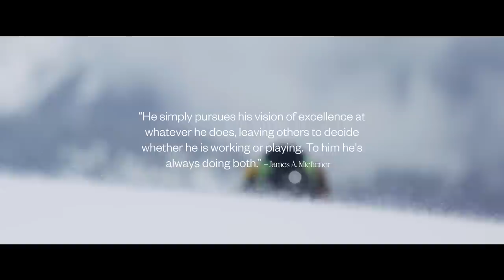SAMMY CARLSON || NORTH OF NOW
The Black For Sammy Carlson, momentum is the constant. Whether on land or in the ocean, skiing or surfing, he finds an ebb and flow in tune with the turns he makes. For years, Sammy has been setting the pace with his innate combination of power and fluidity, and in his latest video project, North of Now, his undisputed, explosive style shines.

As consistent as the tides, as reliable as the cycle of freezing and thawing, when the snow stacks high in out-of-reach places, Sammy Carlson is there to capitalize on the conditions. Last winter, with borders closed to travel, Sammy hunkered down in British Columbia and explored the nooks, crannies, pillow lines, and sheer, open faces of the Pacific Northwest, weaving through the trees and floating through the fresh and deep.

“Being in the mountains, that’s when I feel the most inspired,” say Sammy. “I just want to stay true to what inspires me and what gives me joy in life.”

Drawn to steep, featured lines with ample opportunity for creative route-finding, Sammy searches out next-level terrain in North of Now, though more than the technical zones he drops into, it’s the flow that he finds in each descent that further stands out. North of Now is a testament to what surfing in the ocean has instilled in the Oregon native’s skiing: an ability to find the spontaneous, even if the mountain, unlike the waves, is standing still.

North of Now is eleven minutes of Carlson’s finest work so far. Or is it play? For Sammy, it’s more the latter than the former.

“I constantly remind myself to stay in the moment,” he says. “You have to look outside of your everyday to stay inspired. Skiing, boarding, surfing—it’s all fun to me.”

Filmed by Brody Jones and Danny Leblanc